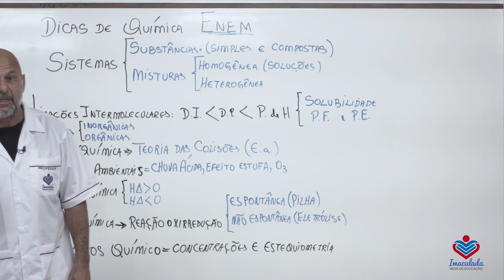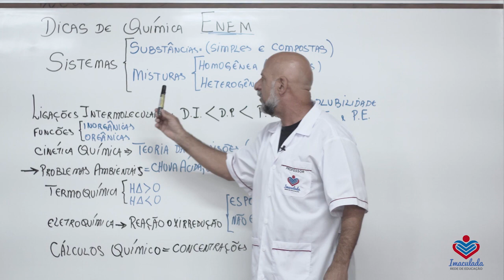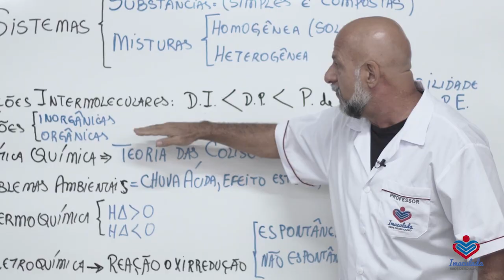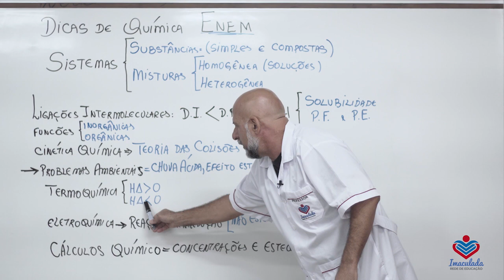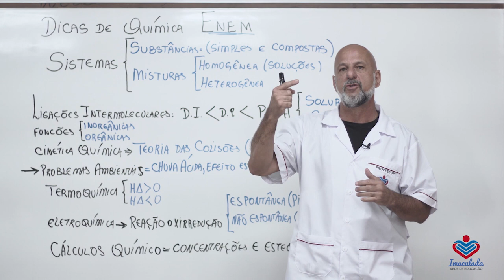Se liga na dica de QUÍMICA para se dar bem no ENEM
Química - professor Marcio Bicudo.

 “Se Liga na Dica” é uma seleção de videoaulas gratuitas com profissionais de diferentes disciplinas, que vão ensinar alguns “macetes” para você se dar bem nas provas do Enem, vestibulares e concursos públicos. Acompanhe!